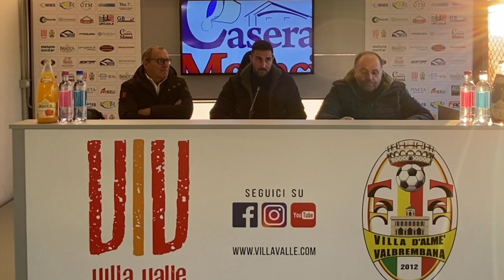La conferenza stampa di presentazione di Piergiuseppe Maritato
Piergiuseppe Maritato è un nuovo giocatore del VillaValle. Questa la conferenza stampa di presentazione